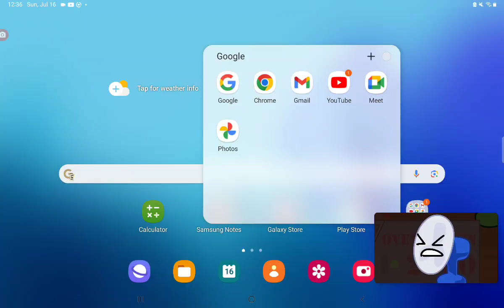@Cyansight- about my discord account...